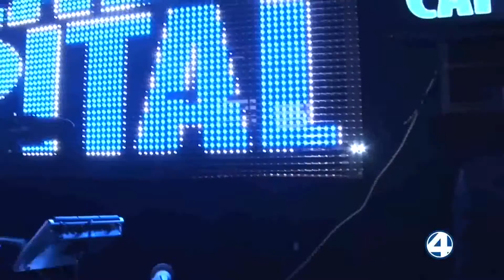Entrevista ao programa LUIZ BERNARDONI Canal 4 de Marília - Junior | Banda Pecado Capital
Entrevista feita em casamento realizado pela Banda Pecado Capital no dia 24/10/2015 na Associação dos Engenheiros de Marília.
Sorry pelos vídeos e imagens desatualizadas que usaram.